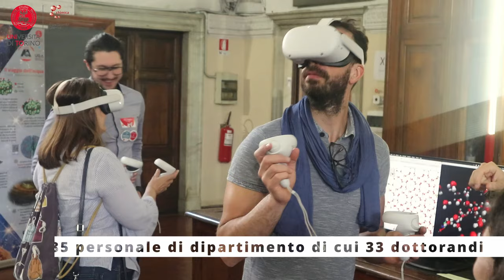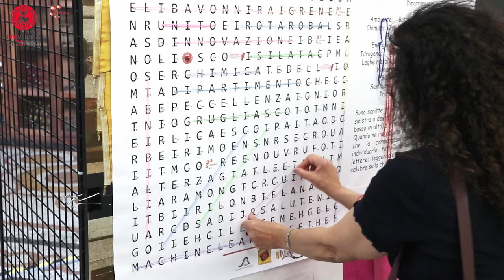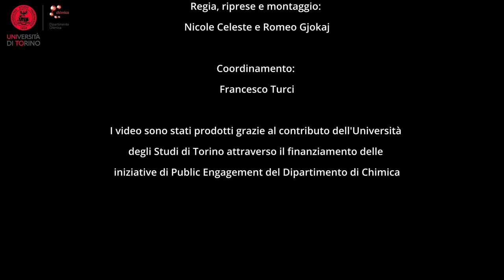ApertaMenteChimica 2024 | Sabato 11 maggio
Sabato 11 maggio nel Dipartimento di Chimica di UniTO si è svolta la seconda giornata di ApertaMenteChimica 2024.

Seminari, visite guidate, esperimenti, una caccia al libro e l'aperitivo finale hanno scandito questa bellissima giornata dedicata al mondo della chimica.

Ringraziamo i colleghi, gli studenti e il pubblico che hanno contribuito a rendere possibile questo evento.

La commissione per il Public Engagement del Dipartimento di Chimica

Riprese e Montaggio: Nicole Celeste e Romeo Gjokaj
Coordinamento: Francesco Turci